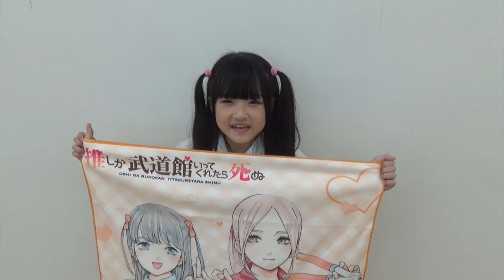「推しが武道館いってくれたら死ぬ」のアニメ監督さんへ（無編集版） / ☆ふるふぃすたぁ☆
大きな可能性を秘めたラブリー・ガールズ「☆ふるふぃすたぁ☆」が、アニメ「推しが武道館いってくれたら死ぬ」のアニメ監督さんにメッセージを送ったよ♪♪　動画は、無編集版です♪

♡【 DANCE for REAL 】の人気動画はこちら♪
「Let It Go〜ありのままで（アナと雪の女王）」親子で踊る簡単【ダンス】！！

♡「DANCE for REAL」のMITOが振付指導する鳥取県のご当地ガールズユニット「☆ふるふぃすたぁ☆」もどうぞ宜しくデス！

♡☆ふるふぃすたぁ☆ミクチャアドレス一覧

♡個人のTwitterアカウント

さら（@stepup1s）、しー（@stepup2s）、つむちゃ（@stepup3t）、あ〜や（@stepup4a）、りー（@stepup5r）、ももにゃん（@stepup06m）、せなぴ（@stepup7s）